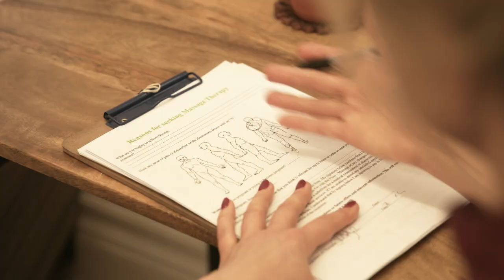London Business Hub Property Advice Service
Sarah Morgan, owner of Go With The Flow Massage, speaks about her experience taking part in our Property Advice Service.